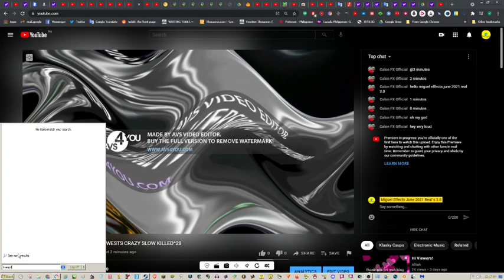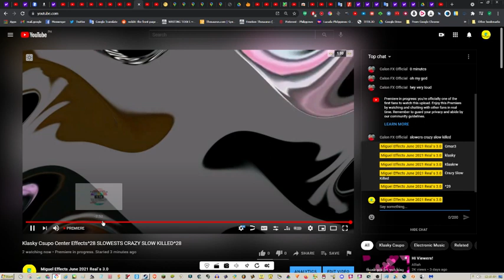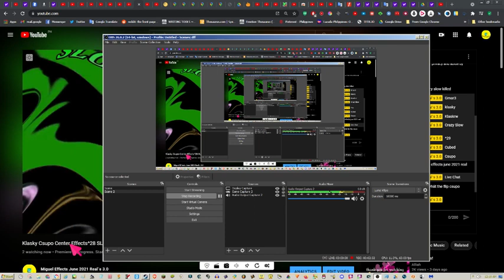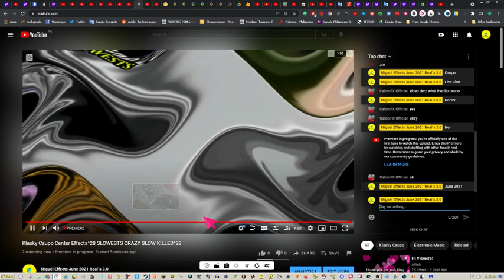I Live Chat Evening!!!!